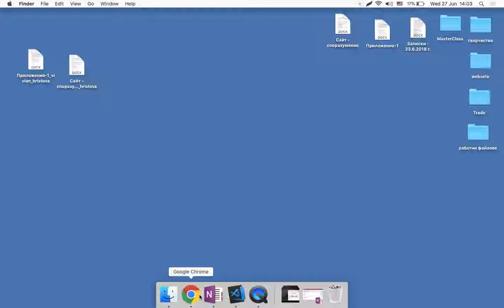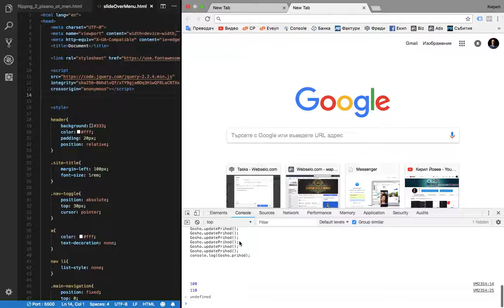Обекти в JavaScript примерче с методи